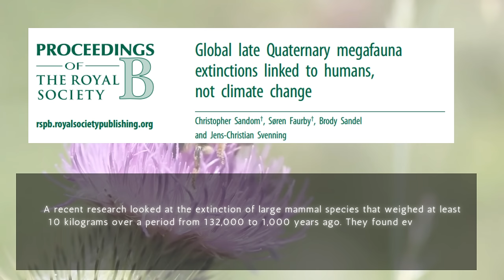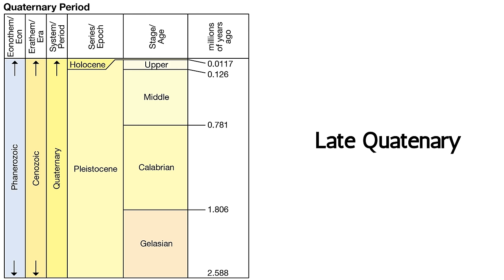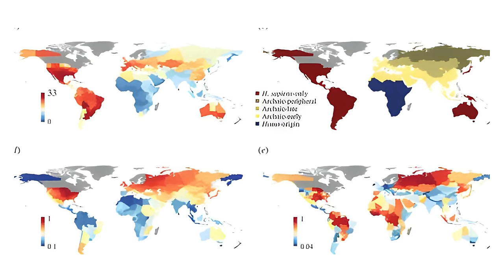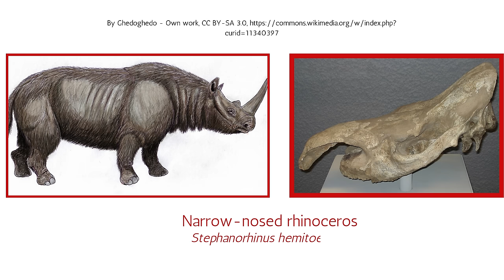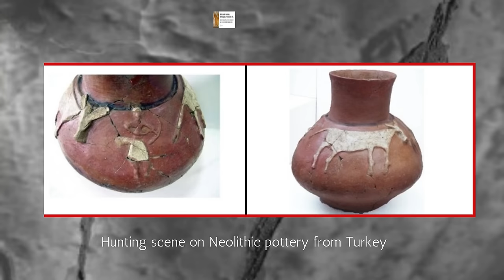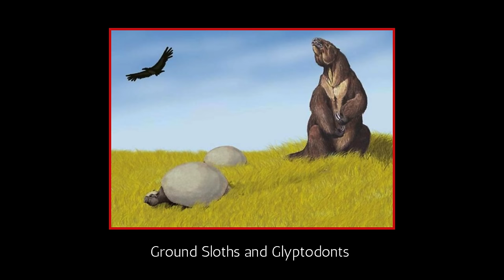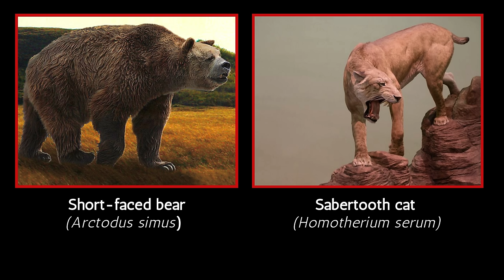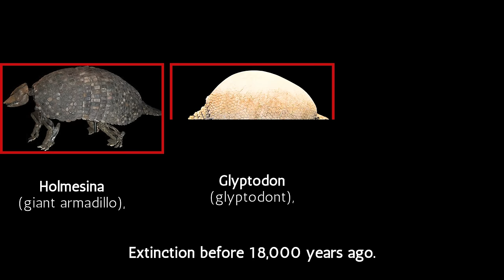Did Humans wipe out Megafauna?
In this video, we explore the fascinating phenomenon of the Late Quaternary megafaunal extinctions, a period marked by the disappearance of Earth's large land animals—known as megafauna. This event had a profound impact on ecosystems across the globe, affecting species like mammoths, giant sloths, and sabertooth cats. We'll delve into the regional patterns of extinction across northern Eurasia, North America, South America, and Australasia, and discuss the possible causes, such as climate change, human activity, and habitat loss. The video also highlights the scientific methods used to study these extinctions, including radiocarbon dating and ancient DNA analysis, offering insights into why some regions were more affected than others. Join us as we uncover the mysteries behind one of the most significant extinction events in Earth's history.
References
1. Late Quaternary megafaunal extinctions on the continents: A short review
2. Fifty millennia of catastrophic extinctions after human contact.
3. Global late Quaternary megafauna extinctions linked to humans, not climate change.